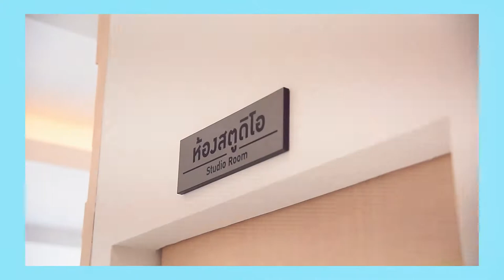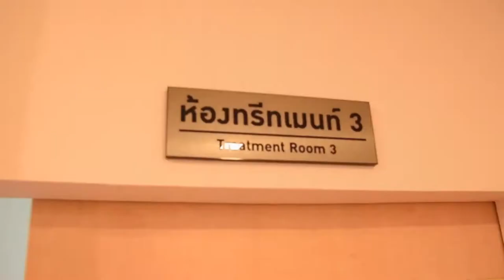กว่างโซ้ง Check In : สรานนท์ อนุอินทร์ (CRUTD)